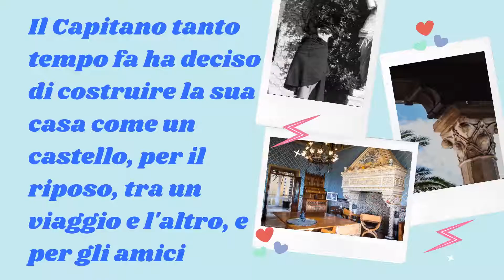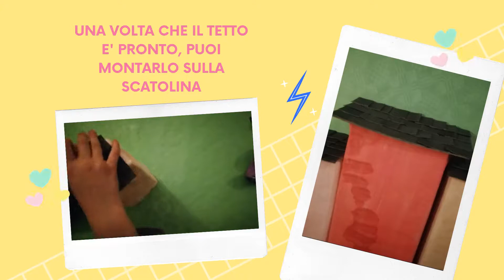Castello D'Albertis: "Per piccina che tu sia..." costruisci la tua casa da sogno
Il Capitano D'Albertis ha realizzato la sua casa da sogno costruendo il castello secondo i suoi desideri, oggi ti invitiamo a costruire la tua casa "artistica" seguendo il nostro tutorial!
Libera la tua immaginazione e se vuoi, condividi con noi le tue creazioni.